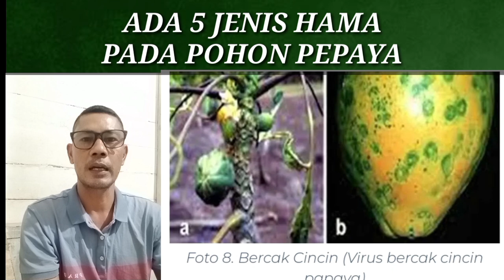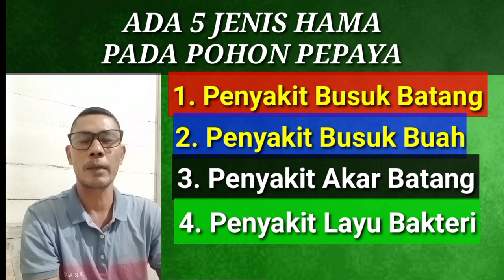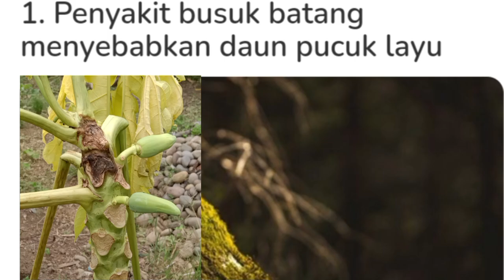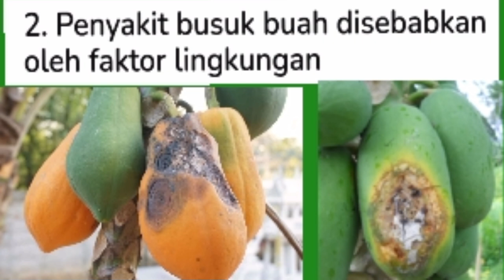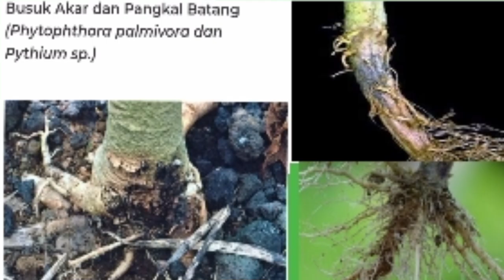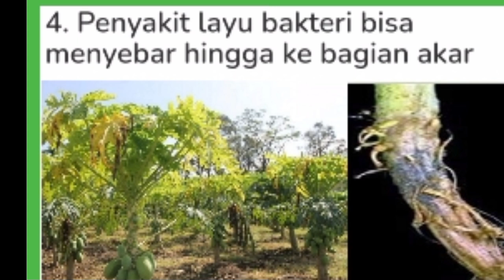cara mengatasi hama pepaya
Ada 5 jenis hama pohon pepaya yang sering terjadi waktu kita budidaya pepaya di kebun, ini bagus bagi pemula untuk mengetahui hama-hama atau virus penyakit pepaya seperti bakteri layu pohon dan daun, hama kutu dan tanah yang lembab. karna akan terjadi faktor gagal panen kalau kita tidak mencegah hama dan mengendalikan tanaman pepaya yang kita tanam